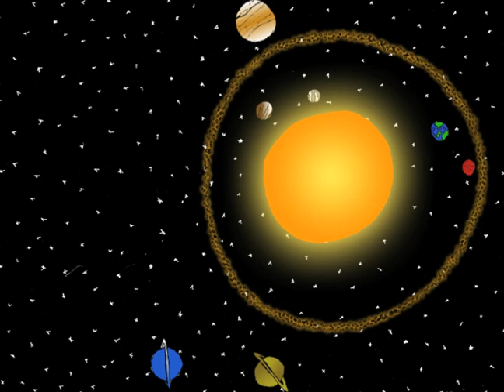Solar System Rap by Izel Smith - © Izel Smith - Zak Zych Instructor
The coolest tour of our solar system you will ever take!